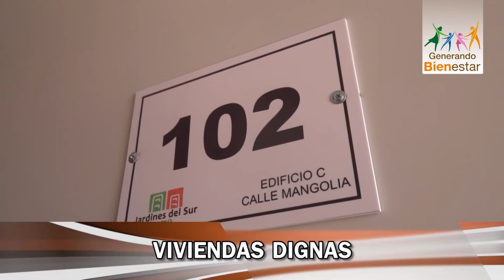Resumen de las Actividades del Gobernador Gabino Cué del 7 al 11 de Marzo 2016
Resumen Informativo de las Actividades del C. Gobernador, Lic. Gabino Cué Monteagudo del 7 al 11 de Marzo 2016

Gobernador Gabino Cué acepta renuncia del Secretario de Turismo y Desarrollo Económico

• El licenciado José Zorrilla de San Martín Diego agradece la oportunidad y confianza brindada por el Jefe del Poder Ejecutivo Estatal para servir a Oaxaca; el mandatario le expresa su gratitud y le desea éxito en su nueva etapa profesional.
• El Ejecutivo Estatal designa como encargada del Despacho a la Contadora Pública Ángela Hernández Sibaja.

-0-

Consolida Gobierno de Cué acciones y derechos a favor de la mujer

• El Jefe del Poder Ejecutivo Estatal encabeza la ceremonia conmemorativa del Día Internacional de la Mujer, en la que entregó 10 reconocimientos a mujeres destacadas en varios campos profesionales.
• Oaxaca es la primera entidad del país en contar con instancias públicas de coordinación interinstitucional que ofrecen no sólo orientación y asistencia a las mujeres, sino actividades de sensibilización dirigidas a hombres que ejercen violencia.
• “Estamos convencidos que sólo con la participación activa y equitativa de las mujeres, podremos garantizar los postulados sociales que orientan este gobierno democrático”: Gabino Cué.

-0-

Reconoce SEP en Gabino Cué a un importante aliado comprometido por la educación de Oaxaca
• El Secretario de Educación Pública, Aurelio Nuño Mayer expresa su reconocimiento y felicitación al Jefe del Poder Ejecutivo Estatal, por su decisión de recuperar junto con el Estado Mexicano, la rectoría educativa en el estado de Oaxaca.

-0-

• Este acuerdo buscar  garantizar un clima idóneo, de respeto y certeza institucional a las ciudadanas y ciudadanos oaxaqueños que participarán en el proceso electoral, para que puedan emitir su sufragio sin ningún tipo de coacción o amenaza: FEPADE.
• Reitera GCM la firme convicción de su gobierno de cumplir y hacer cumplir las disposiciones que en materia electoral establecen la Constitución Política de los Estados Unidos Mexicanos, la Particular del Estado y las leyes que de ellas emanan.
• El documento constituye  un valioso instrumento jurídico al servicio de la democracia, donde se establecen las bases de coordinación de acciones, que permitirán no sólo prevenir la comisión de los delitos electorales, sino también estimular la cultura de la denuncia en materia de delitos electorales.

-0-

Inician Federación y Gobierno de Oaxaca Campaña contra Incendios Forestales 2016

• El Gobernador Gabino Cué pone en marcha esta campaña que se implementará hasta el próximo mes de julio en todo el estado, en la cual se destinarán recursos por 40.7 MDP.
• Se entregaron herramientas especializadas, equipo de protección y medición a las 13 brigadas oficiales de la Comisión Estatal Forestal.

-0-
Federación y Gobierno del Estado otorgan certeza jurídica al patrimonio de 4,700 propiedades

• La Secretaria de Desarrollo Agrario, Territorial y Urbano Maestra Rosario Robles Berlanga, y el Gobernador Gabino Cué, entregan Títulos de Propiedad y Escrituras Públicas de Propiedad, en beneficio de más de 3 mil 700 familias de Oaxaca.
• “La regularización de la propiedad de la tierra es patrimonio para las familias oaxaqueñas y garantía para la gobernabilidad de nuestro estado”: Gabino Cué.
• Se  entregan  viviendas en Santa Cruz Xoxocotlán

-0-

Solicitará Gobierno de Oaxaca declaratoria de emergencia para 92 municipios

• Los municipios con afectaciones se encuentran en las regiones de la Mixteca, Cañada, Sierra Norte y Sierra Sur.
• Por instrucciones del Gobernador Gabino Cué Monteagudo, el titular de la Coordinación Estatal de Protección Civil (CEPCO), Felipe Reyna Romero solicitará a la Secretaría de Gobernación (SEGOB), la declaratoria de emergencia para 92 municipios de Oaxaca que resultaron con afectaciones por la Tormenta Invernal 10 y 11 en interacción con los sistemas frontales 44 y 45, los días 9 y 10 de marzo del presente año.

Oaxaca de Juárez, Marzo de 2016